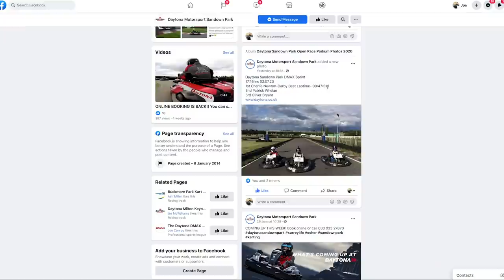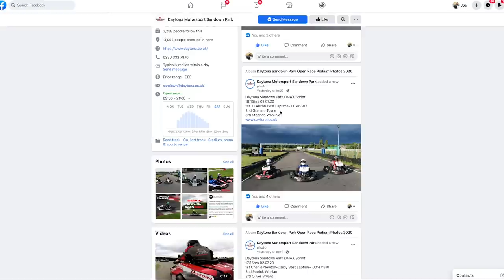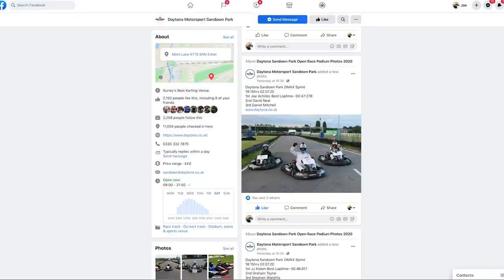Racing Subscribers in 70mph Karts! Daytona Sandown Park D-Max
A brilliant evening racing subscribers at Daytona Sandown Park near Esher, these were in their 125cc two strokes D max karts that are capable of 70mph!

Hopefully see you at the next one!